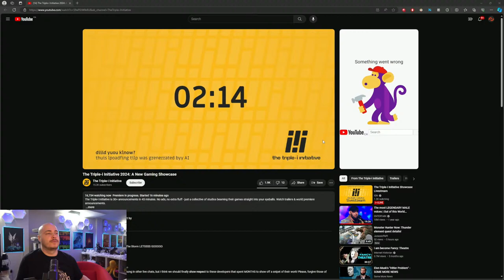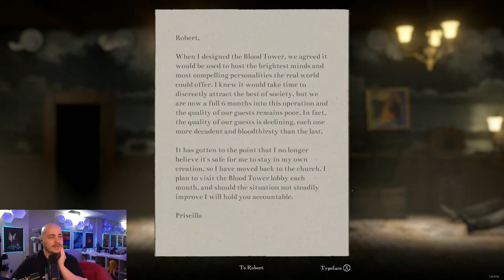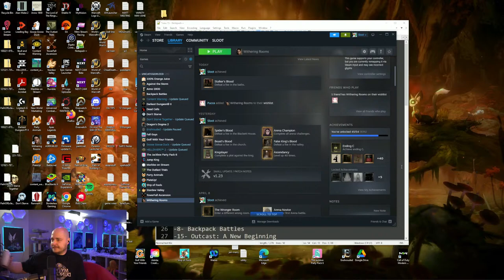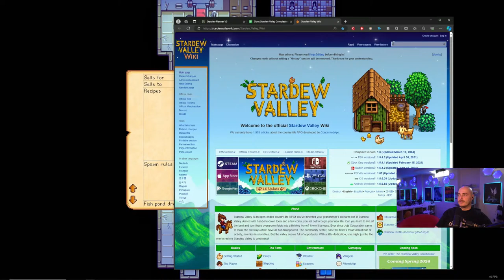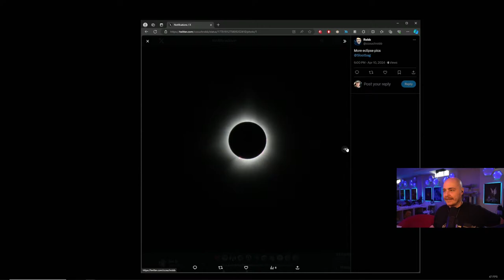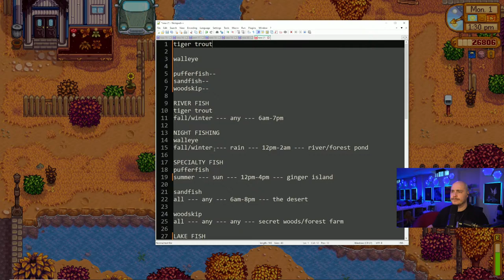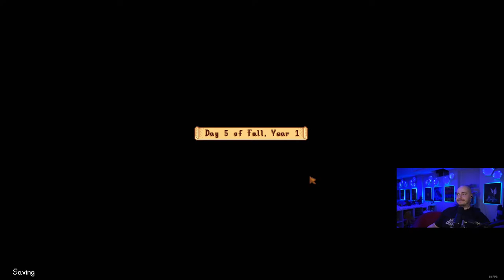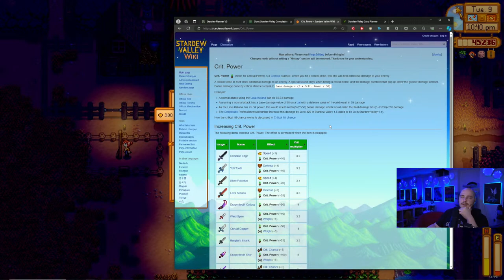[Fall Year 1] new player, new farm, new addiction (10/04)